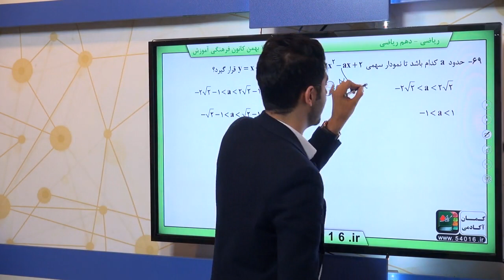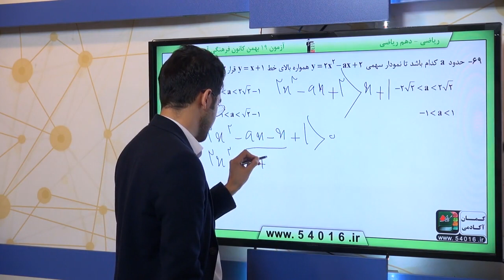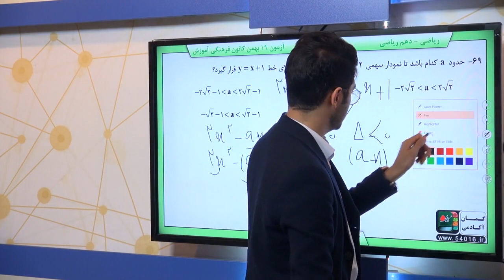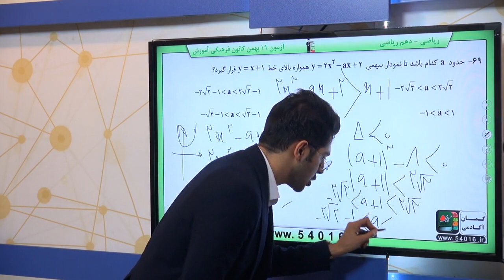پایه دهم رياضى رياضي 1 معادله ها و نامعادله ها تعيين علامت سوال 69 درصد پاسخگویی 4